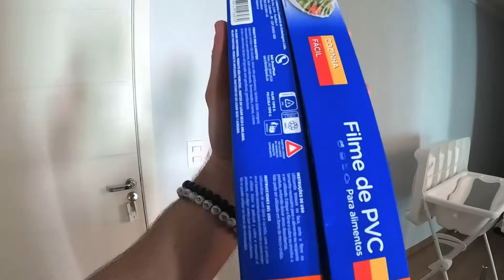DIA DE COMPRAR A BANHEIRA DO BEBÊ | DIÁRIO DE GRAVIDEZ | EP.52